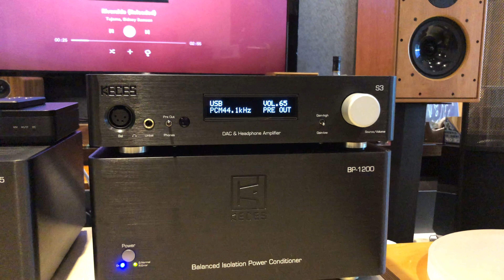Harbeth M30.1+keces s3 +s125